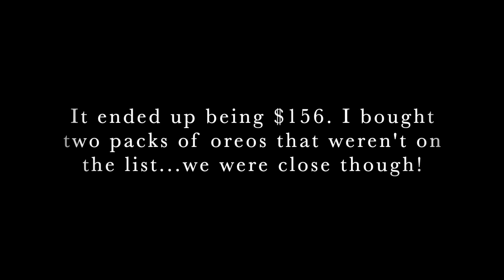Week in the Life + grocery planning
\\ PREVIOUS VIDEO \\
HOW HE PROPOSED! our engagement story